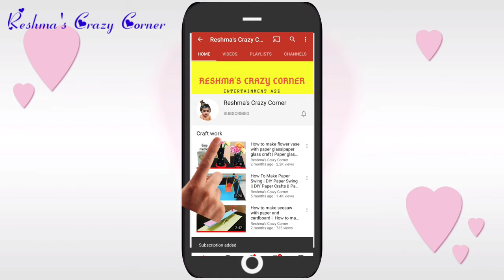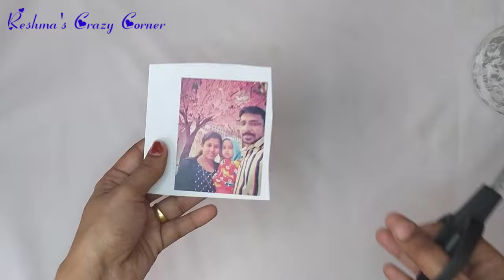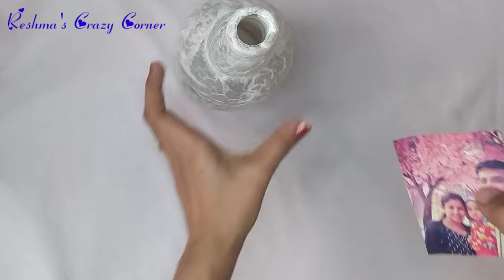How to print Photo on bottle at home|Easy bottle art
Hello friends.

In this video,  i will show you how to print photo on bottle.